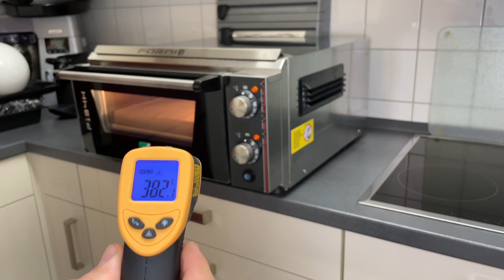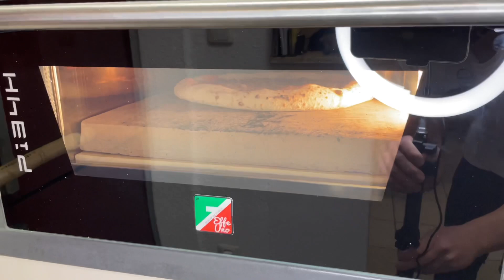Pizza Napoletana mit Caputo Nuvola Teil 2 Teigkugeln formen und im Effeuno P134h backen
Hier Teil 2 von unserem Pizzateig Video. Hier gehts zum Teigkugeln formen und backen im Effeuno p134h. Also viel spaß beim zuschauen!